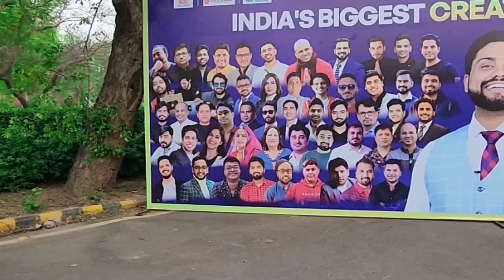इस घर को छोड़कर यहां आ गए | Cute couple blog | Sunil guriya blog | Vlog video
Village couple Vlog
village life
couple Vlog
bihari Vlogs
kajal Mithun
cute couple Vlog
couple Vlog
Vlog video
vlogs
vijay riya
delhi Vlog
rahul. mampi
love story
couple Vlog
trending video
moj video
tikki video
YouTube vs tik tok
adnan roast
new roast
adnan ka video
roast adnan
tik tok videos
romantic video
couple romance
bhojpuri video
Vlog video
vlog